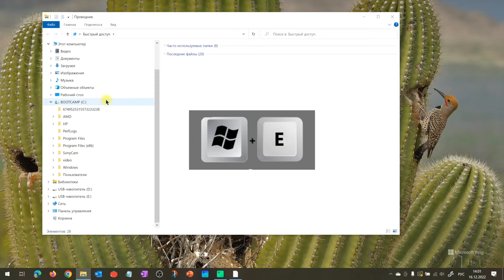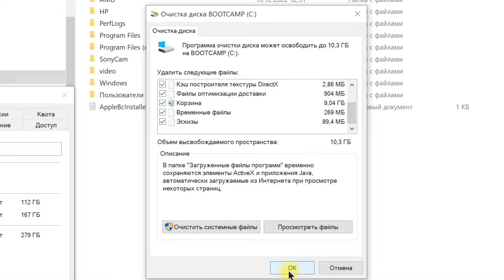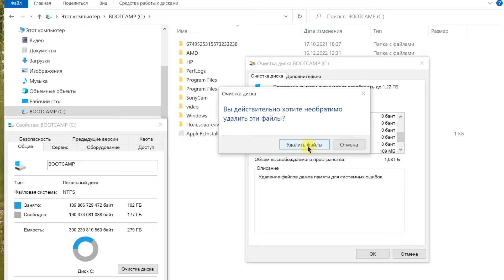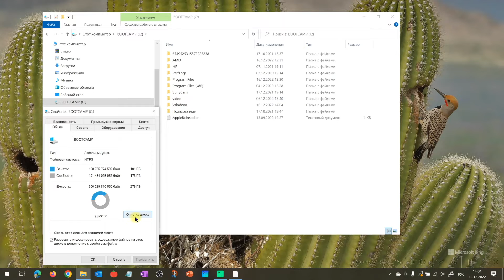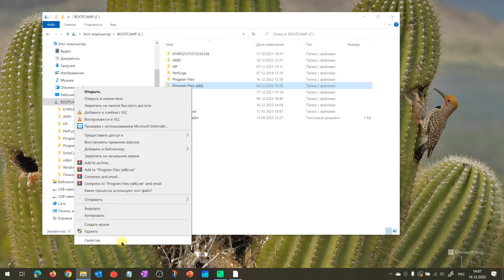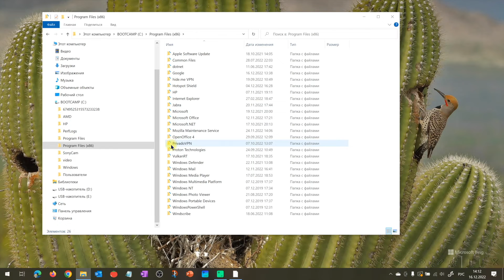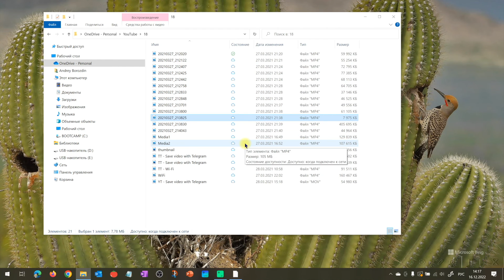Очистка диска С на Windows 10. Без установки дополнительных программ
Нет места на диске С? Как очистить диск С на Windows 10 от мусора?  В этом видео я покажу как как очистить диск С на Windows от ненужных файлов. Освобождать место мы будем встроенными средствами Windows, без установки дополнительных программ.

ЭПИЗОДЫ
0:00 Введение
0:24 Программа Windows "Очистка диска С"
3:41 Как сжать папку на Windows для экономии места
5:59 Перемещение файлов в облако (OneDrive)

2. “Совет Эксперта” в Дзене
3. Обложка для видео сделана в Canva

БЛАГОДАРНОСТИ
1. Video by Alena Darmel
2. Video by cottonbro studio